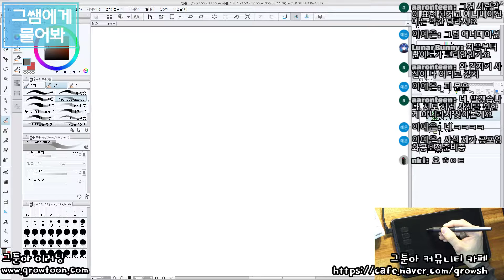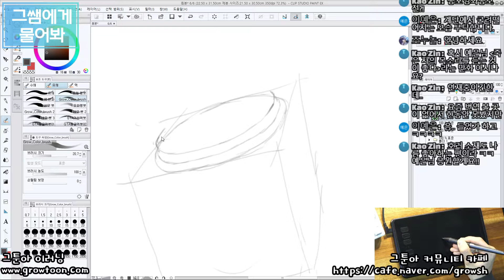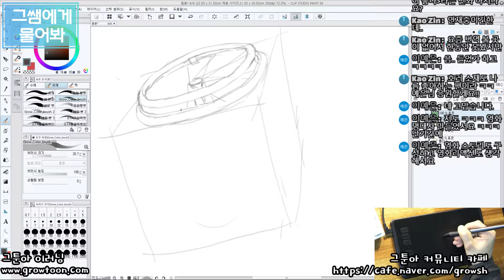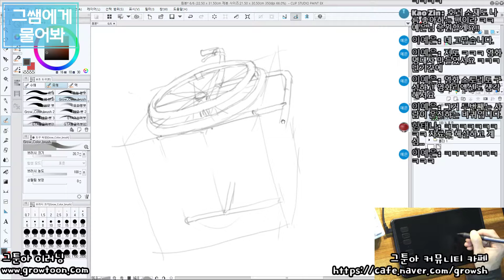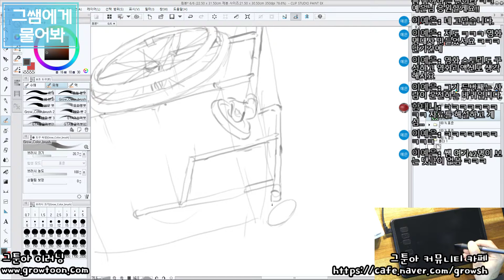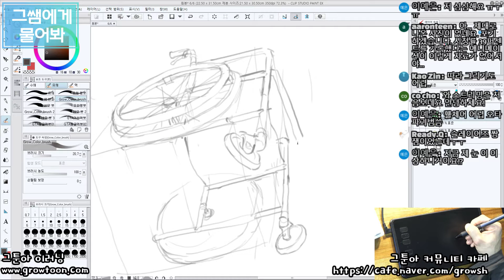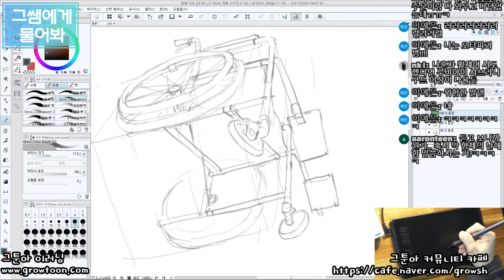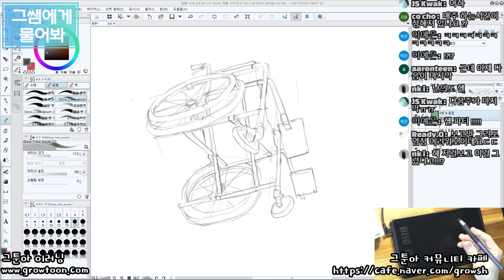[그쌤에게물어봐_웹툰/그림강좌]_#78_ 메카닉_휠체어그리는방법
그쌤에게 물어봐 방송중에

인체 구도(투시도)를 잘 잡는 방법에 대한 질의응답 영상입니다.